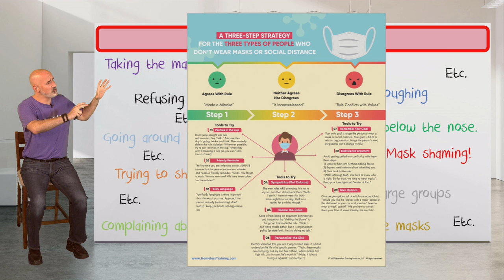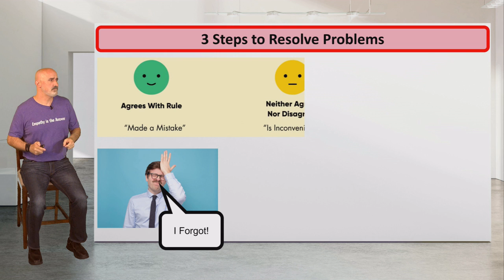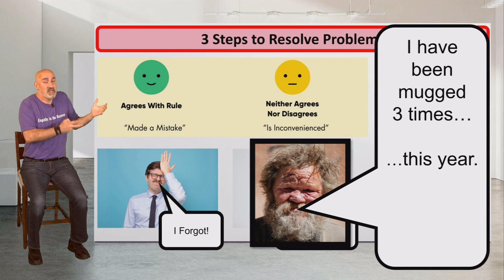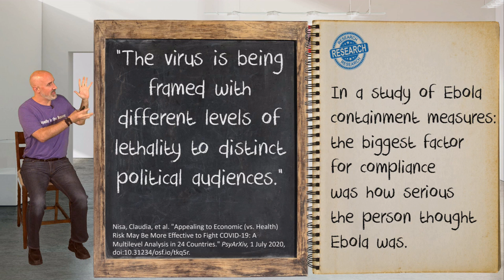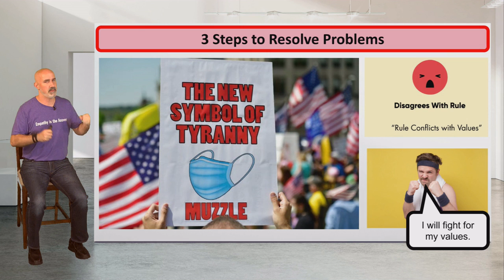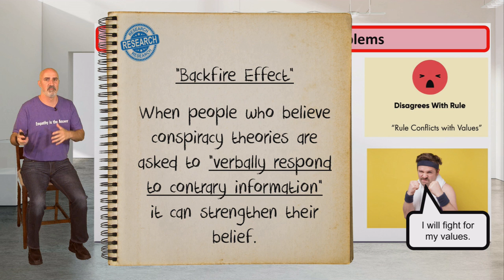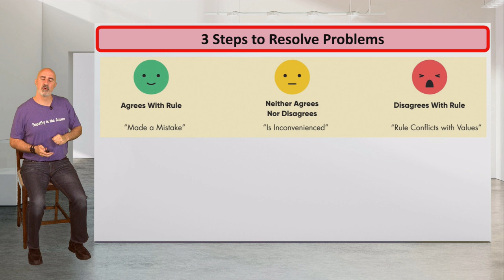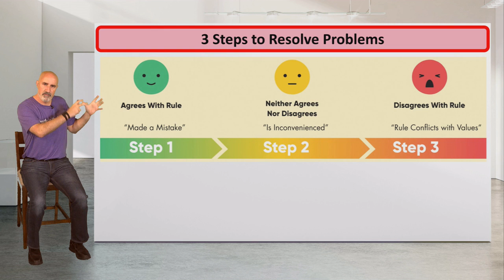Dealing With Customers Who Don’t Wear Masks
When it comes to not following the COVID rules, there are 3 types of patrons. Watch this video to learn about the 3 types of customers and, more importantly, WHY they are not obeying the rules (wearing a mask, social distancing, etc.)

If you want to learn the strategies to deal with these 3 types of customers, check out my simple training designed to help front line staff deal with customers who are not following the rules.

First, we look at the 5 things your organization can do to PREVENT problem behaviors. Doing these 5 simple things will reduce the number of confrontations your staff will have with patrons.

Second, we walk through a 3-step strategy to RESPOND to customers who are not following the rules. There are 9 simple tools I share along with specific scripts as far as what to say.

Third, we'll look at people with disabilities and how your organization should respond to patrons who claim they cannot follow the rules.

The best part? With the training, I've included a cheat sheet that you can use to remember what you've learned. At a glance, you'll be able to see the tools and respond appropriately.

Don't face another maskless patron without this training!!!